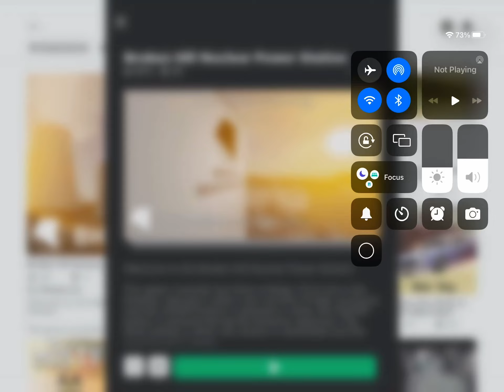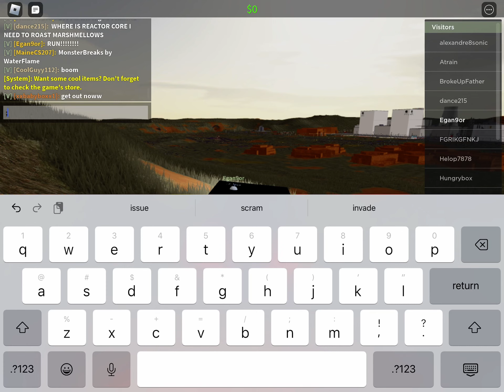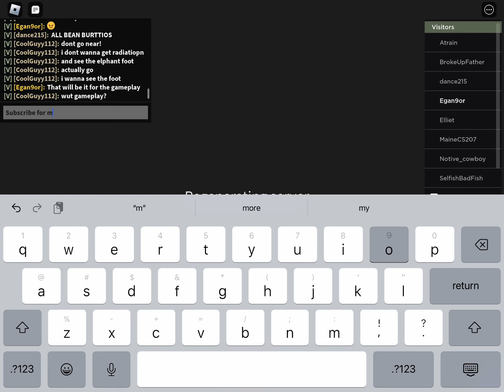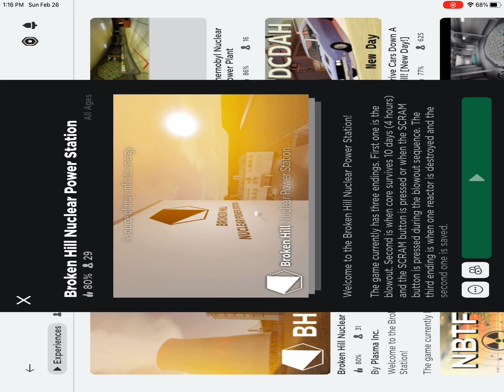[PART 2] Roblox Gameplay | Broken hill NEUCLEAR power station